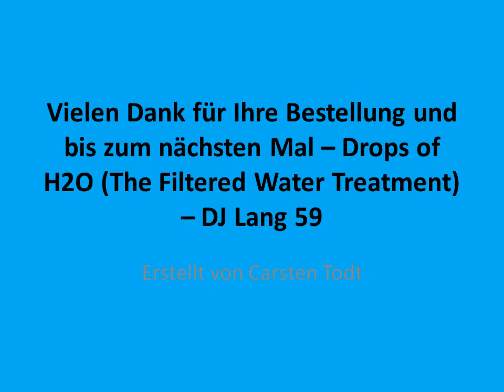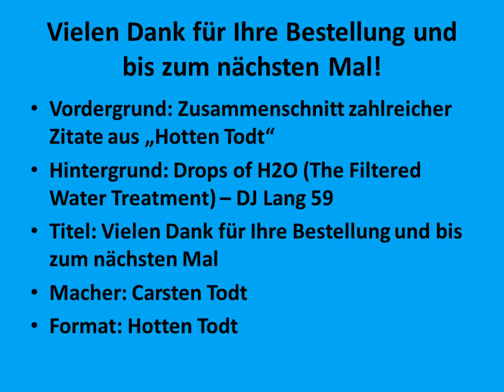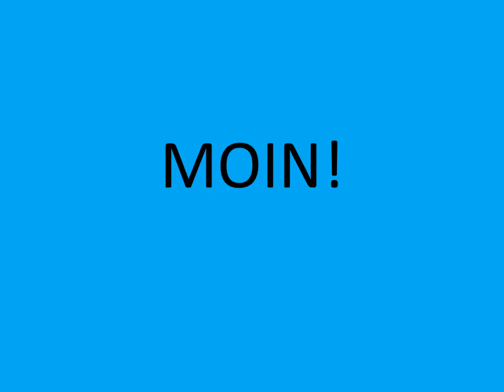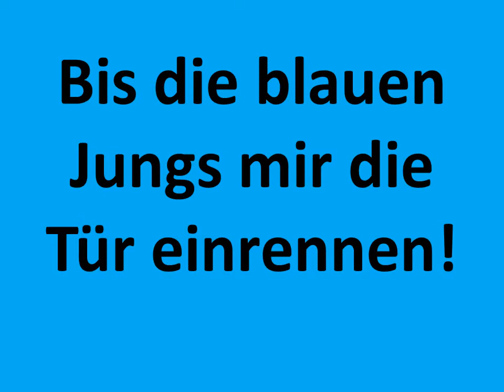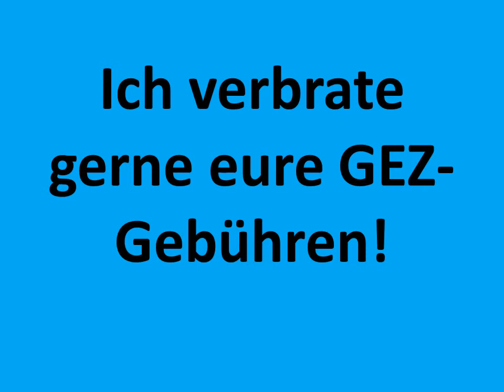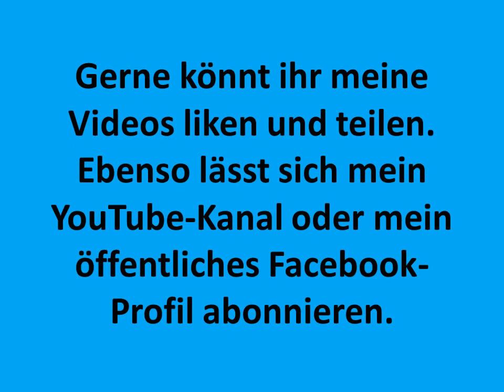Vielen Dank für Ihre Bestellung und bis zum nächsten Mal-Drops of H2O (The Filtered Water Treatment)